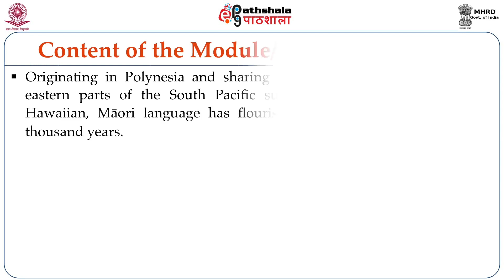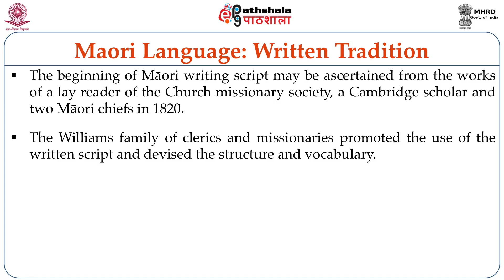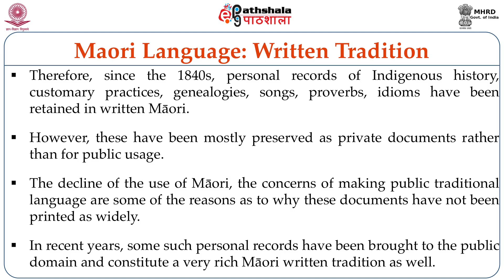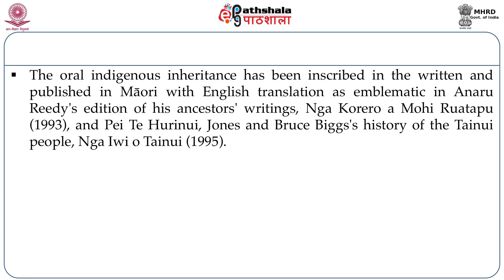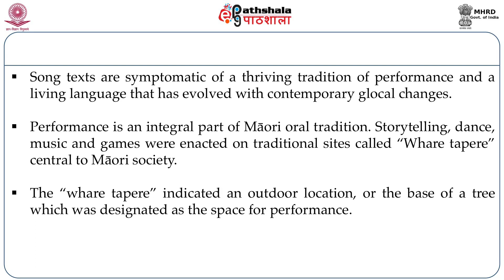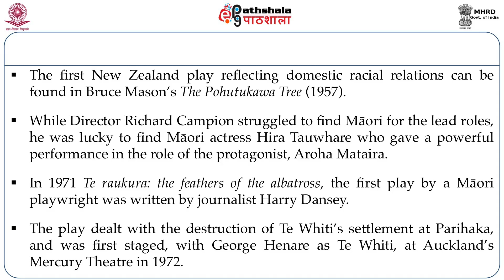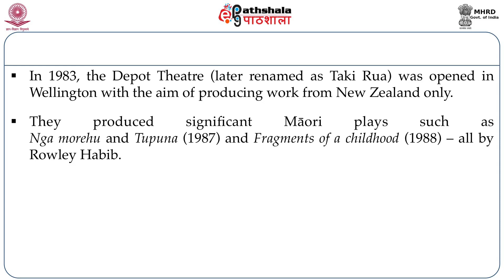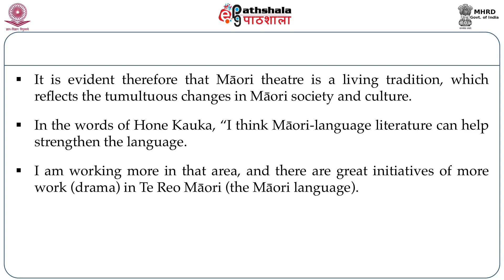Māori Plays of the South Pacific: Hone Kouka – Nga Tangata Toa (1994)